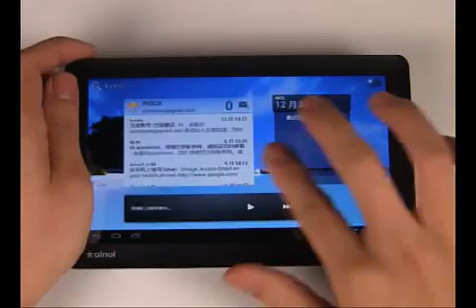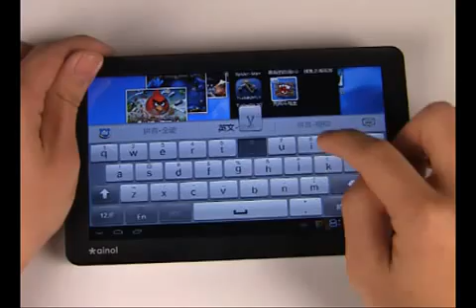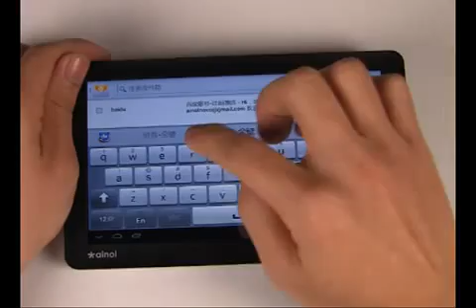First Ainol Novo 7 Android 4.0 Tablet Ice Cream Sandwich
The Ainol Novo7 Tablet PC has a 7 inch capacitive touchscreen and runs on the Android 4.0 OS and Xburst JZ4770 1GHz CPU. The display of Novo7 tablet is high resolution and brilliant. Pre-installed 3D ACC provides even more fun to play. Many apps and games you can just download from the Android Market.

If you love reading books, comics, movies, music videos, play the latest games then this is for your Tablet PC Ainola NOVO7. Internet lovers will be pleased to know that WiFi networks are well supported and possibly 3G networks if you have a USB external module.

Ainol Novo 7 Main Features:
CPU: 1GHz Xburst JZ4770
OS: Android 4.0 Ice Cream Sandwich
7 Inch capacitive multi-touch screen
WIFI, UMTS supports
GPU GC860, ACC supports 3D